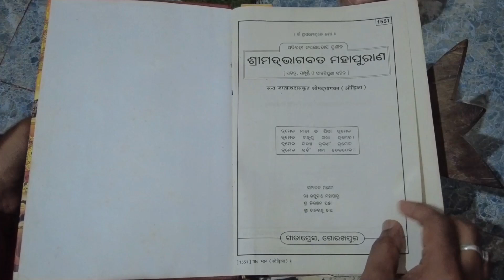Odia Bhagabata: Dwitiya Skandha - Adhyaya 4 | ଓଡ଼ିଆ ଭାଗବତ: ଦ୍ୱିତୀୟ ସ୍କନ୍ଧ - ୪ର୍ଥ ଅଧ୍ୟାୟ | Gapufy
ବ୍ୟାସଦେବଙ୍କଦ୍ୱାରା ରଚିତ ସଂସ୍କୃତ ଶ୍ରୀମଦ ଭାଗବତ ଓଡ଼ିଆ ଭାଷାଭାଷୀଙ୍କ ନିକଟରେ ଆଦୃତ ହୋଇପାରିନଥିଲା । ଜଗନ୍ନାଥ ଦାସଙ୍କ ପିତା ଭଗବାନ ଦାସ ବଡ଼ଦେଉଳରେ ପୁରାଣପଣ୍ଡା ଥିଲେ । ତାଙ୍କ ପରେ ଜଗନ୍ନାଥ ଦାସ ପୁରାଣପଣ୍ଡା ହେଲେ । ସେ ସଂସ୍କୃତ ଭାଗବତକୁ ସରଳ ଭାଷାରେ ବୁଝାଇ ଦେଉଥିଲେ । ଜଗନ୍ନାଥଙ୍କ ବୋଉ ଓଡ଼ିଆ ଭାଷାରେ ପଦ୍ୟରୂପରେ ଶୁଣିବା ପାଇଁ ପୁଅକୁ ନିର୍ଦ୍ଦେଶ ଦିଅନ୍ତି । ବିଧବା ମା’ ବାର୍ଦ୍ଧକ୍ୟର ପୁଣ୍ୟ ସଞ୍ଚୟ ଆଶାରେ କୃଷ୍ଣଚରିତ ଶୁଣିବାକୁ ଆଶାୟୀ ହେବାରୁ ଜଗନ୍ନାଥ ଦାସ ଜନନୀର ଅଭିଳାଷ ପୂରଣ ନିମନ୍ତେ ଅଧ୍ୟାୟେ ଅଧ୍ୟାୟେ ପଦ୍ୟାନୁବାଦ ଶୁଣାଇବାକୁ ଲାଗିଲେ । ସେହି ପଦ୍ୟାନୁବାଦ ଭାଗବତ ଗ୍ରନ୍ଥର ରୂପ ନେଲା । ଜଗନ୍ନାଥ ଦାସ ଗୋସ୍ୱାମୀ ବଟ ଗଶେଶଙ୍କ ନିକଟରେ ବସି ସଂସ୍କୃତ ଭାଗବତକୁ ଓଡ଼ିଆ ଭାଷାରେ ନବାକ୍ଷରୀ ବୃତ୍ତରେ ରଚନା କରିଥିଲେ ।

Recorded by Sangram Keshari Senapati
Production company: Gapufy & ShubhaVani
ଉପକ୍ରମଣିକା - 00:00
ମଙ୍ଗଳାଚରଣ - 00:11
ଅଧ୍ୟାୟ - 00:31
ଶେଷ - 09:16